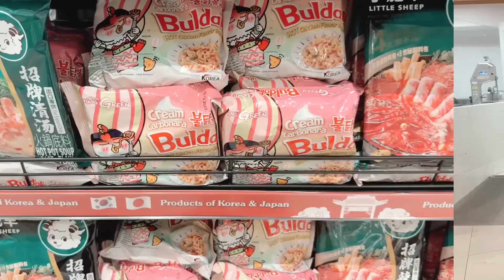KEGIATAN PAGI : ASTA MULAI SEKOLAH LAGI | LANJUT BELANJA SEPULANG SEKOLAH 🤭